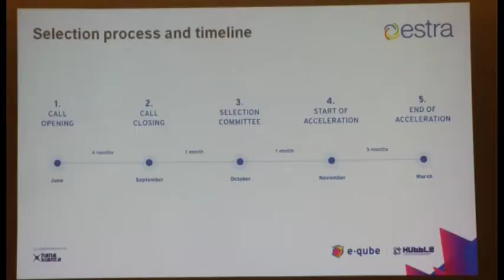Estra a fianco delle start-up innovative con E-qube